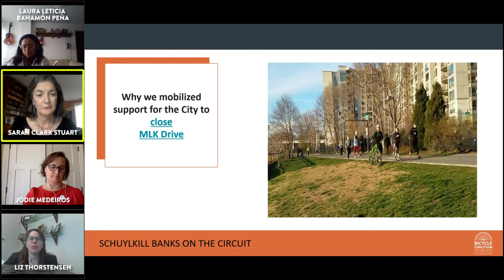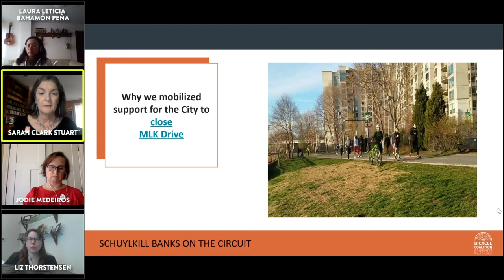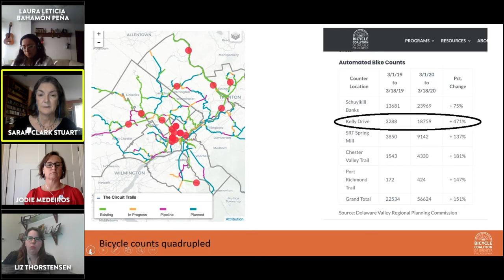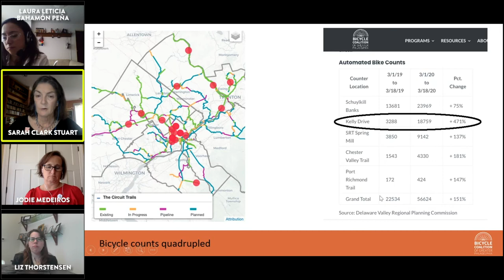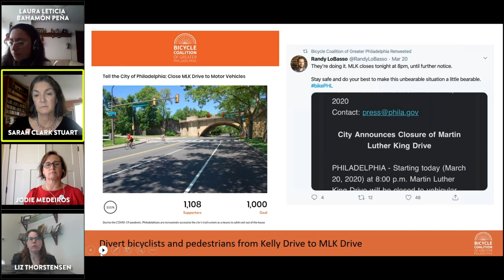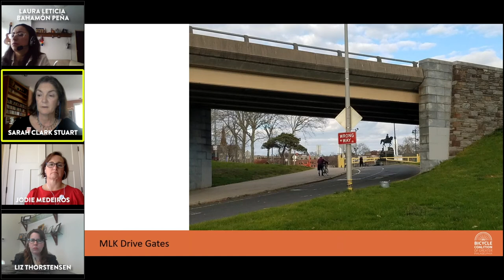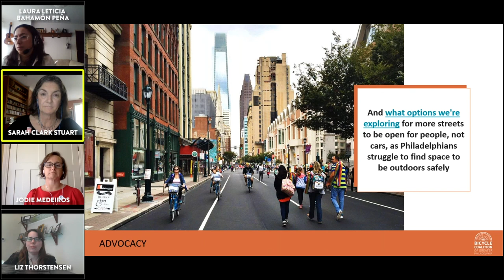Sarah Clark Stuart, Bicycle Coalition of Greater Philadelphia | Closing Streets for Walking & Biking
Sarah Clark Stuart, Executive Director, Bicycle Coalition of Greater Philadelphia, presentation as part of RTC's "Closing Streets to Create Space for Walking and Biking During COVID 19" webinar.